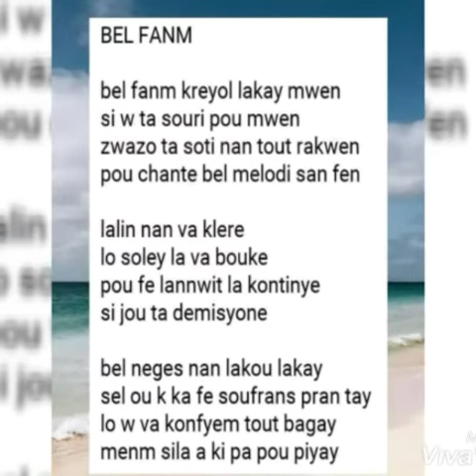Belfanm kreyol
Powem lky